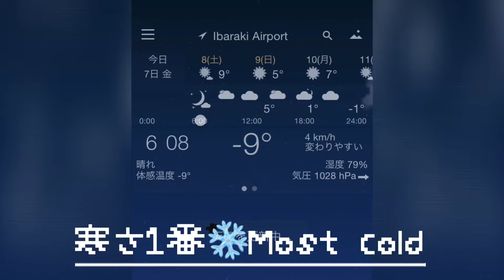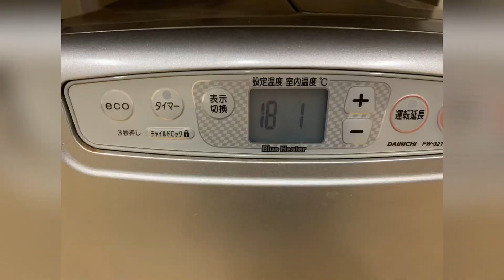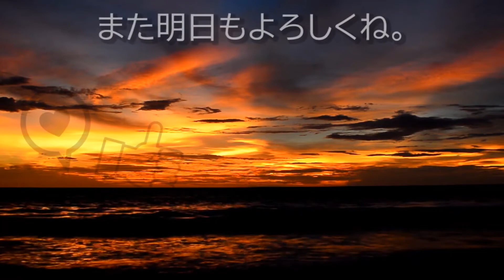200207マイナス9度-9degrees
今年1番の冷え込みです。
予報より低いマイナス9度。
東京出張で早く出るので、真っ暗散歩でした😅
小型衛星の第一人者、東大の中須賀教授の講演を聞いて、お話しして来ます。

Good morning
 This is the first cold weather this year.
 -9 degrees lower than expected.
 It was a dark walk because I was out on a business trip to Tokyo early.
 We will hear and talk about the lecture of Prof. Nakasuka, a leading small satellite.